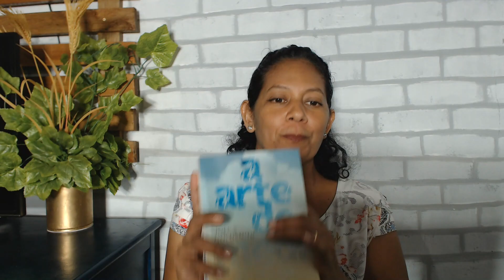Porque devemos progredir espiritualmente (O progresso da alma - Joel Goldsmith)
Olá Vagalumes!
Hoje vamos continuar falando sobre o livro de Joel Goldsmith, "A arte de meditar".
Nessa aula falamos um pouco da importância dos Mestres que já passaram por aqui e também aqueles que ainda se encontram encarnados, nessa geração. Como a vida e o trabalho espiritual deles foi e ainda é fundamental para nossa evolução de consciência, trazendo o progresso para o nosso propósito de alma.
Beijos de luz! Amo vocês!

Alguns Livros que indico:
Neville Goddard - Tudo que Quiser é Seu
Joel Goldsmith - A arte de Meditar
O Caibalion - Filosofia hermética /Leis Universais
Soltar, Individualização e Iluminação
O Universo autoconsciente
O Antigo Segredo da Flor da Vida